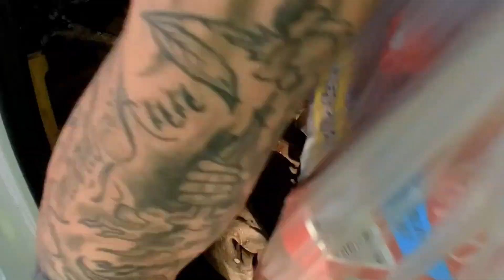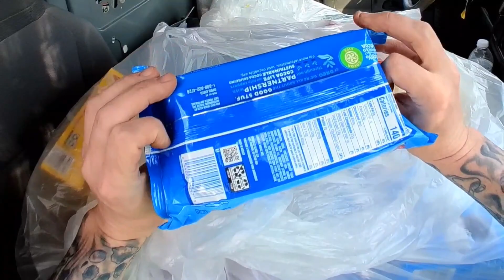DUMPSTER DIVING For food !! $1000's of dollars of food wasted !!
DUMPSTER DIVING For food !! $1000's of dollars of food wasted !! One of my most epic good finds 😎 Saved it all and feed many people 🙌